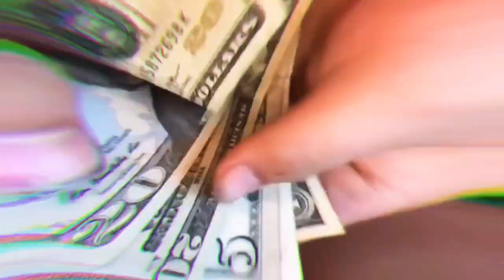Luv is Rage OG